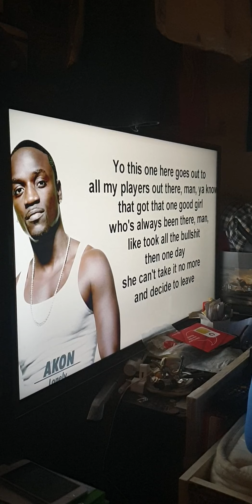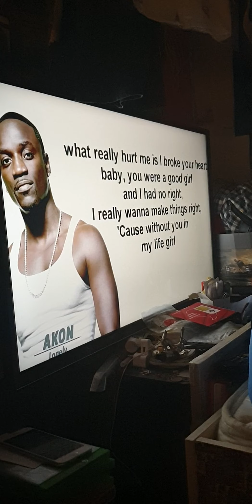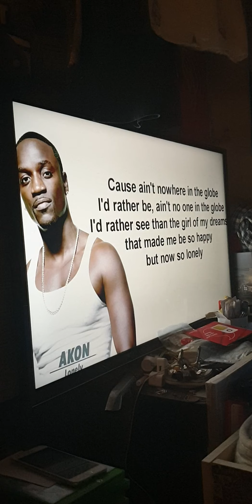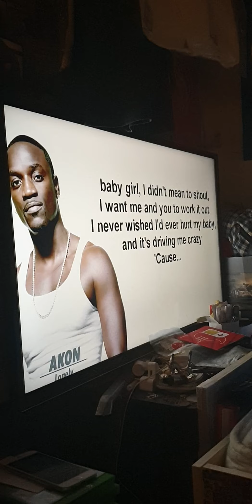30 June 2020